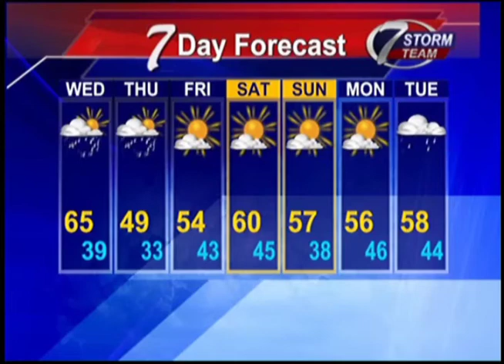Tuesday evening weather forecast for November 1, 2011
Landon's Tuesday evening weather forecast for November 1, 2011